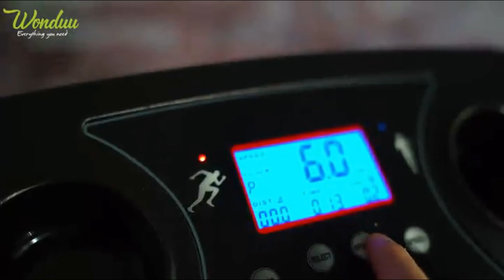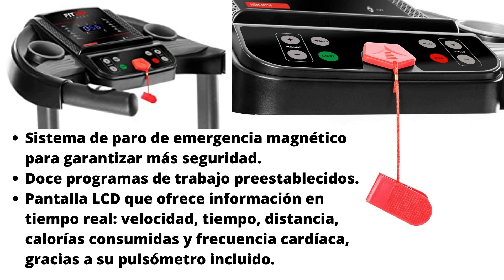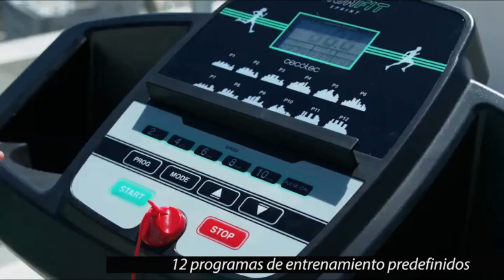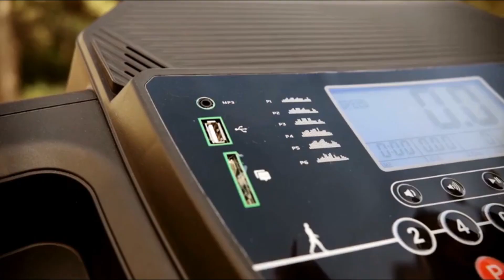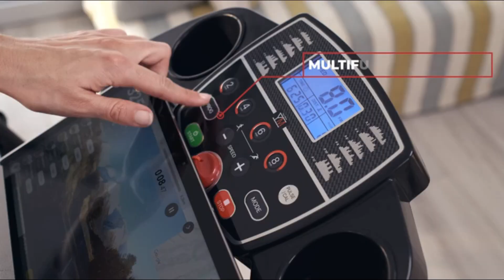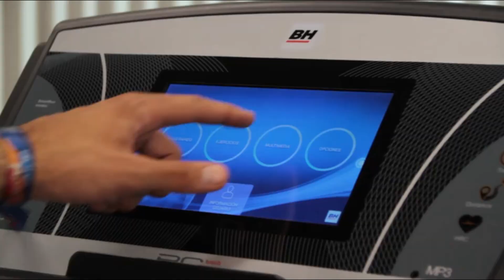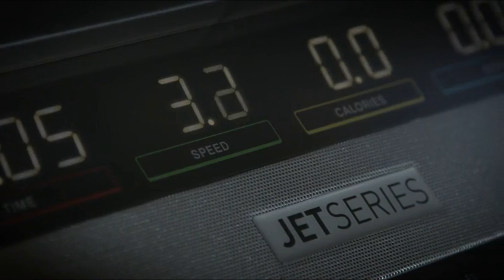🏃‍♀️🏃‍♂️Top 9 Cintas de correr o andar PLEGABLES para casa en 2022.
En esta ocasión os traigo un producto indispensable para andar o practicar running sin salir de casa y así mantenerte en forma sin soportar las inclemencias del tiempo en el frio invierno o con los fuertes calores del verano.
Como en la mayoría de mis vídeos son 9 las elegidas contando con las valoraciones de sus compradores y con un gran rango de precios para adecuarse a cualquier economía, en definitiva las 9 mejores calidad-precio.
 ENLACES 🛒                                                                        INDICE
1. Grupo K-2 Wonduu.                                                            01:21
2. FITFIU Fitness MC-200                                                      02:17
3. Cecotec  RunnerFit Sprint                                                 03:34
4. Astan Hogar                                                                        04:48
5. CITYSPORTS.                                                                       05:45
6. Your Move(YM).                                                                  06:49
7. BH Fitness - EVO - T1200 VELBOS                                   07:36
8. Reebok Jet 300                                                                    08:45
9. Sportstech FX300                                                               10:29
Los precios que doy son orientativos,  están tomados en el momento de hacer el vídeo y pueden ser objeto de variación.
Puede ocurrir lo mismo con las valoraciones, siempre son las que se dan en el momento de hacer el vídeo y pueden variar ligeramente al consultar los links.
Indicaros que si alguno de los vídeos no se corresponde exactamente al producto anunciado es debido a la constante rotación de artículos y que siempre pondré en el enlace el producto más similar al del anuncio.